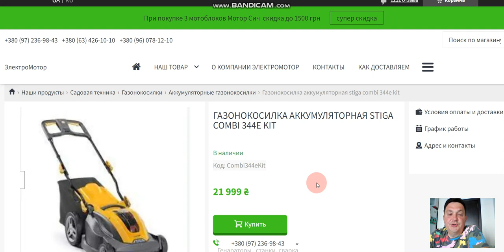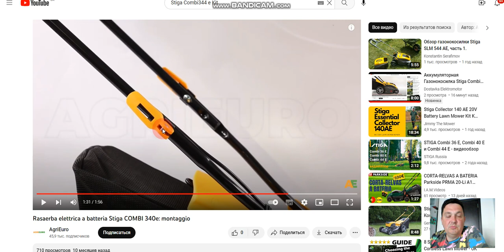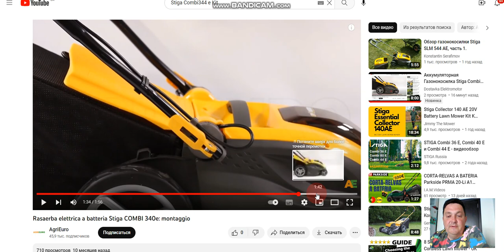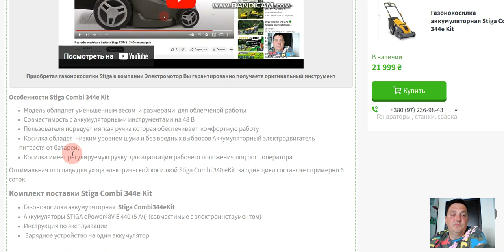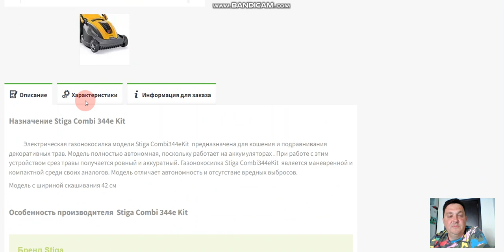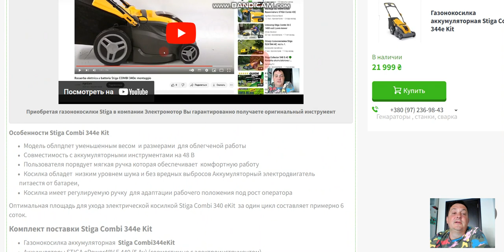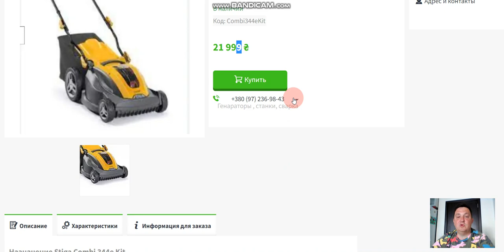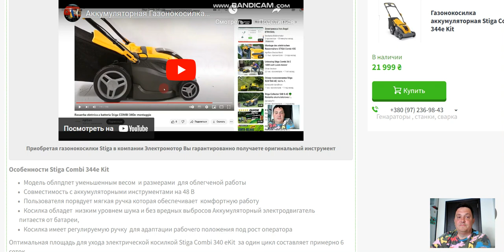Аккумуляторная газонокосилка STIGA COMBI 344e Kit - обзор 2023